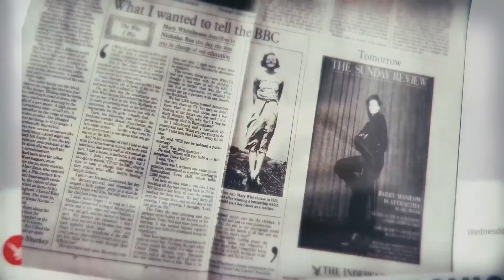Martin Margiela In His Own Words (Official Trailer) 2020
Hey my name is Gereldo and I upload movie trailers for your enjoyment and so you can stay up to date with all the latest movies so subscribe and hit the bell notification so you are always up to date with the latest.

One of the most revolutionary and influential fashion designers of his time, Martin Margiela has remained an elusive figure the entirety of his decades-long career. From Jean Paul Gaultier’s assistant to creative director at Hermès to leading his own House, Margiela never showed his face publicly and avoided interviews, but reinvented fashion with his radical style through forty-one provocative collections. Now, for the first time, the “Banksy of fashion” reveals his drawings, notes, and personal items in this exclusive, intimate profile of his vision.